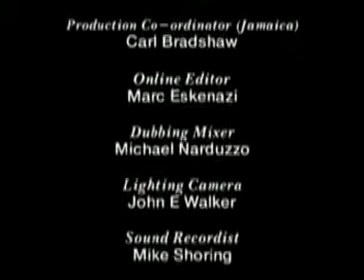The Wailers - Live at Sundown Edmonton Hitchine Herts 1973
Rare footage of Bob Marley & The Wailers. Video in black and white. Songs permorformed: Catch A Fire & Get Up, Stand Up.